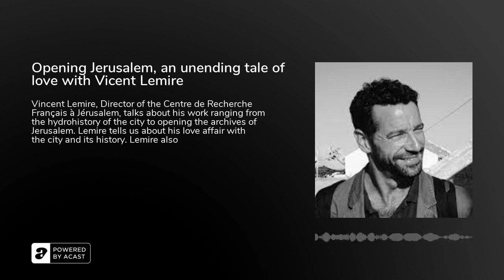Opening Jerusalem, an unending tale of love with Vicent Lemire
Vincent Lemire, Director of the Centre de Recherche Français à Jérusalem, talks about his work ranging from the hydrohistory of the city to opening the archives of Jerusalem. Lemire tells us about his love affair with the city and its history. Lemire also talks about his works and in particular about his acclaimed book '1900. Jerusalem and the age of possibilities.'